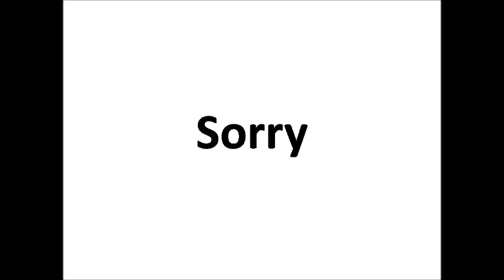List of Adjectives-3